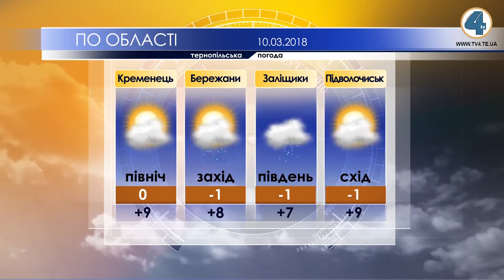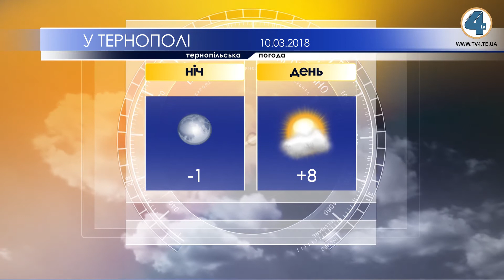Тернопільська погода на 10 березня 2018 року